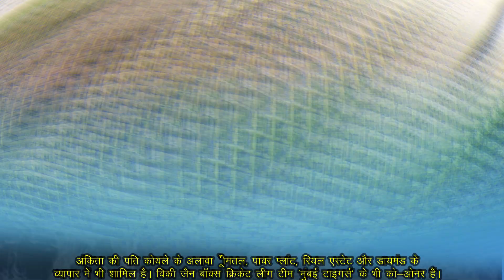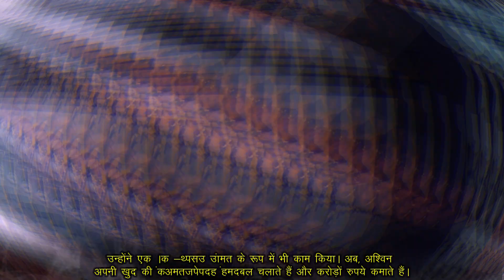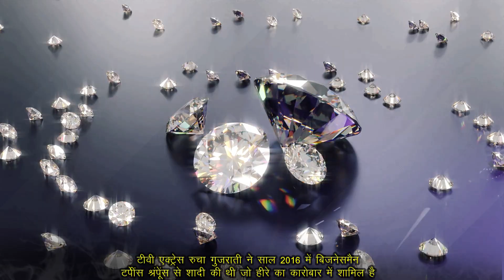Indian TV Actresses Who Married Billionaires Businessman| Ankita Lokhande, Rupali Ganguly, Mouni Roy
Indian TV Actresses Who Married Billionaires Businessman :

1. Ankita Lokhande

2. Mouni Roy

3. Rupali Ganguly

4. Karishma Tanna

5. Drashti Dhami

6. Aamna Sharif

7. Rucha Gujrati

8. Neha Pendse

9. Smriti Khanna

10. Jashvir kaur